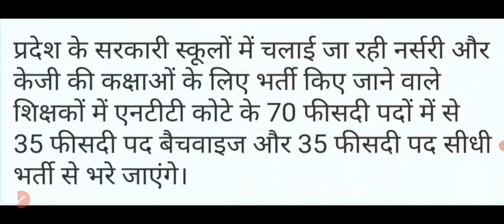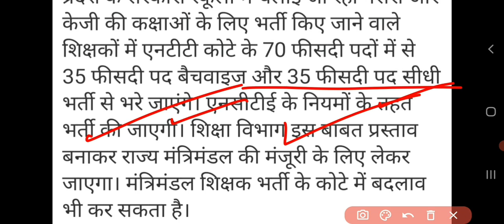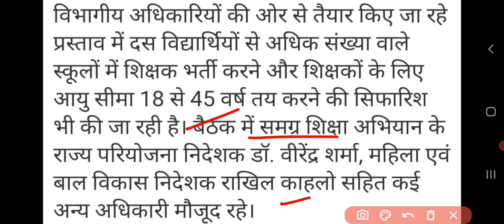Pre Primary teachers Bharti, NTT, Anganbadi job update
हिमाचल प्रदेश में प्राइमरी टीचर की भर्ती एनटीटी आंगनवाड़ी शिक्षक भर्ती